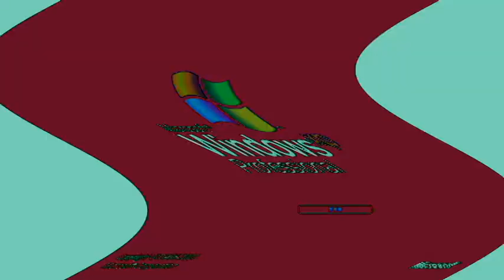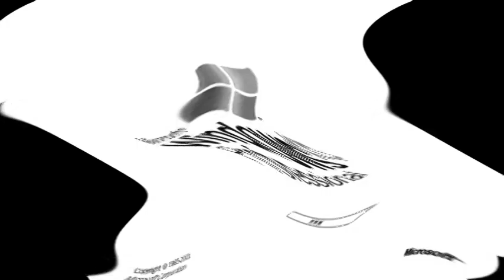Windows XP Feels Dizzy Effects (My Sixth Preview)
Here is a compilation of Windows XP feels dizzy. effects in my sixth preview.

A list of Sony Vegas Pro effects with links to tutorial video:

1 (0th). Neutral